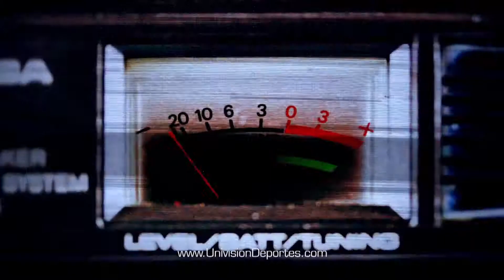Univision Houston 2019 UpFront Video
I edited this video. Material gathered from myself and other soruces.